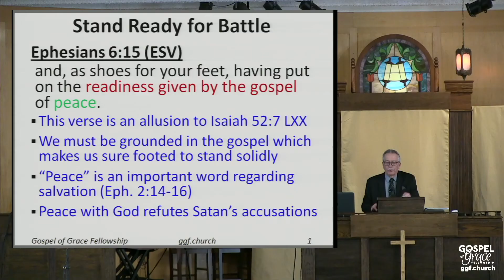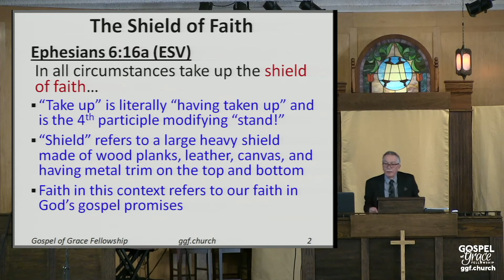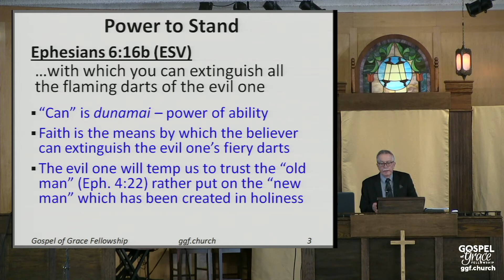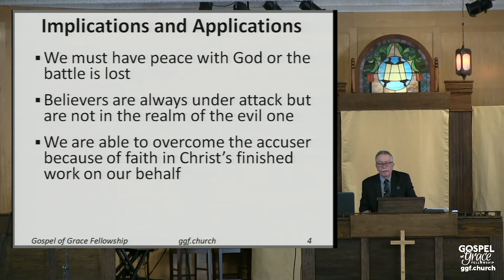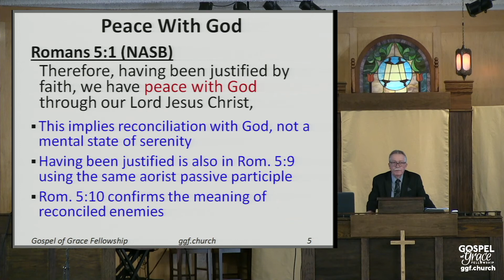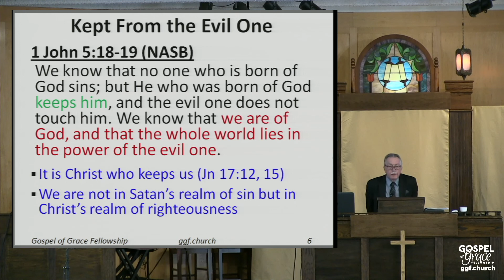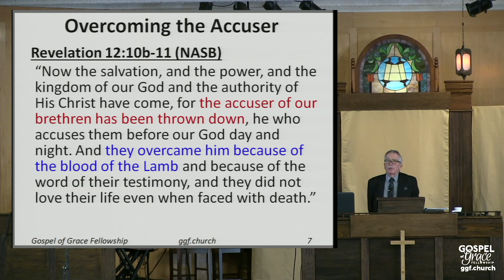Stand in Gospel Readiness (Ephesians 6:15-16)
This sermon covers two more pieces of the armor of God—the shoes and the shield. The first the “readiness given by the gospel of peace.” This is an allusion to Isaiah 52:7 which is about peace and salvation that is announced. Key terms such as feet, the gospel preached and peace are found in that passage. We describe the type of military shoes that the Roman soldier had that would enable him to stand firm when under attack. They were designed for secure footing which is in keeping with command to “stand” which controls this who section.

Peace is a gospel term and was previous taught in Ephesians 2:14-16 which we review in this sermon. It is first of all peace with God that results in peace between Jew and Gentiles who believe the gospel and are part of the “one new man.” Jesus also promised peace for those who trust in Him. We cite “peace with God” in an application of Romans 5:1 which means the reconciliation of enemies. We were not merely misguided people, but enemies of God who were facing His wrath. The shield of faith is an analogy of the large, thick, heavy shield of the Roman soldier that was designed to stop burning projectiles and not catch fire in the process. Paul’s application is to the attacks of Satan against believers as he accuses us.

Our faith in God’s promises through the gospel stops these attacks and enables us to stand firm. This faith is based on the objective promises of God, not our subjective feelings about how much faith we have. The accuser is overcome by the blood of the Lamb which gives us right standing and our confession of trust in Christ alone that we will not give up no matter how intense the battle.